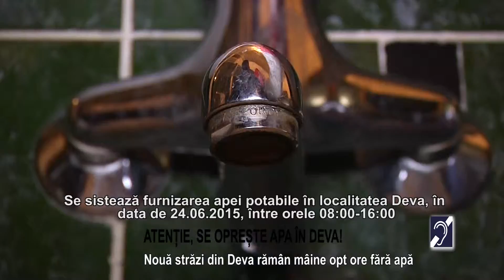ATENȚIE, SE OPREȘTE APA ÎN DEVA!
Nouă străzi din Deva rămân mâine opt ore fără apă